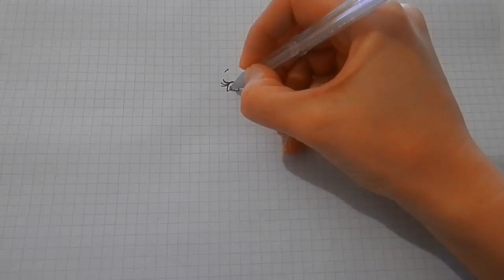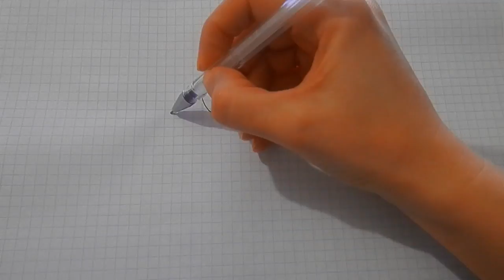Как нарисовать КОЛОБКА#98 /How to draw a BUN